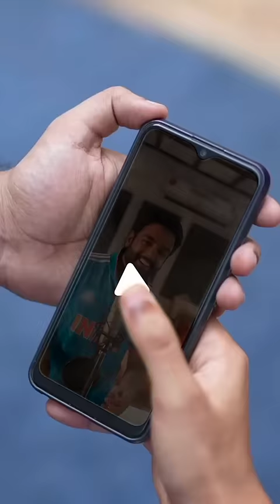VIRAT GOT ANGRY AT ME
Made this jingle for @TooYumm !♥️

Click on the bell icon to get instant notification of my new videos. You will get notified about future music, shows, covers and projects before anyone else.